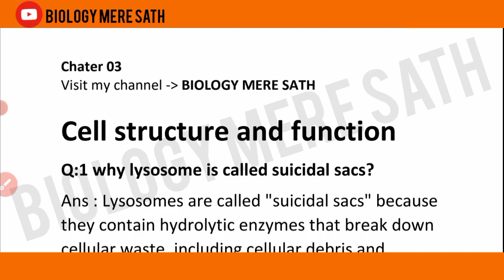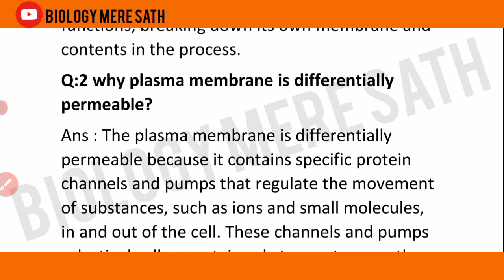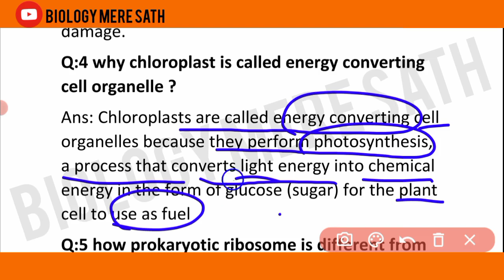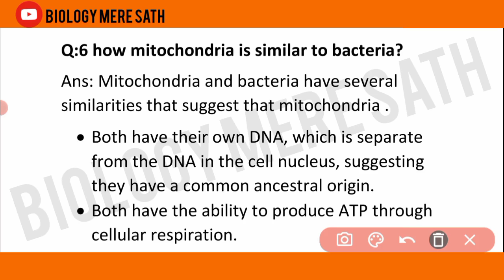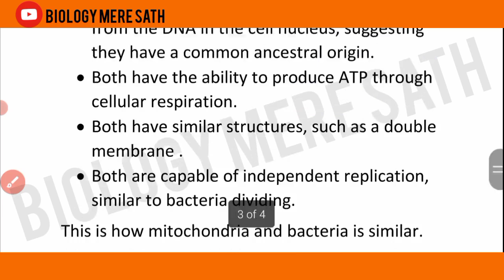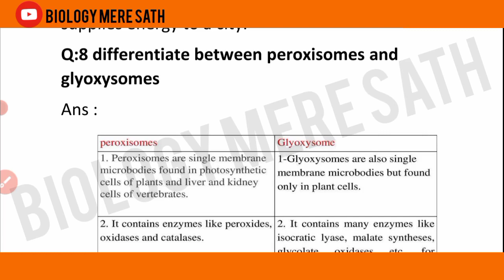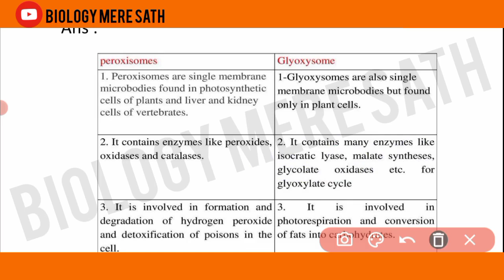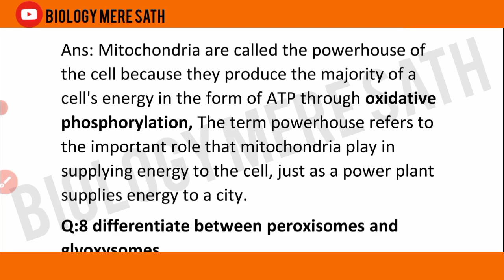Cell structure and function | short Questions | 1st year biology Sindh textbook board (new book)